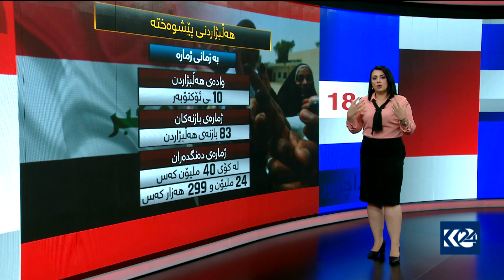بە گرافیک.. بە ژمارە ھەڵبژاردنی پێشوەختەی عێراق